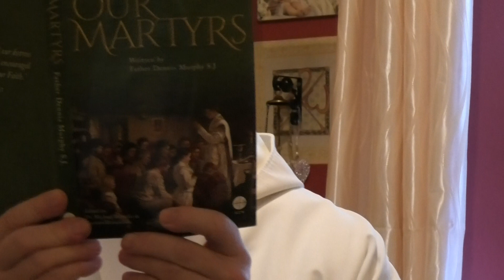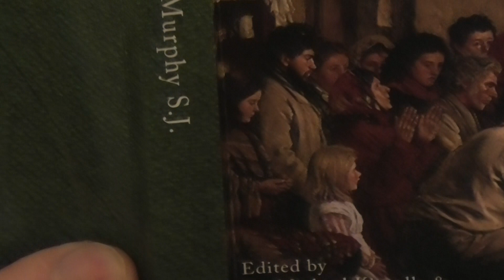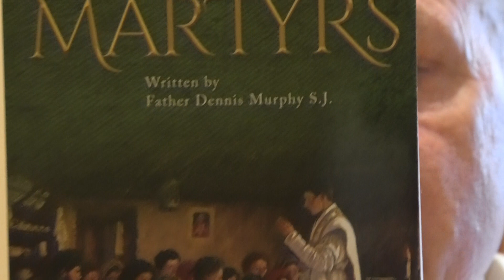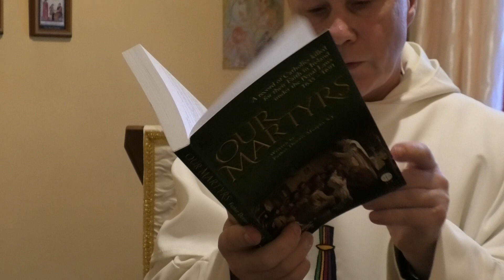Fr. David Jones - Lest we forget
Looking back over Irish History on the feast of St Brigid